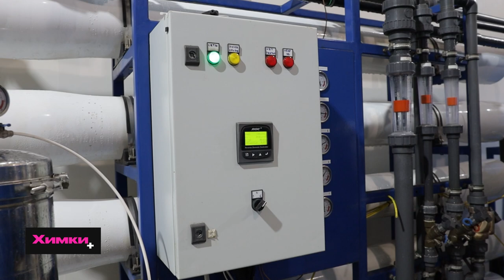В ХИМКАХ БОЛЕЕ 20 ЛЕТ ПРОИЗВОДЯТ БУТИЛИРОВАННУЮ ВОДУ